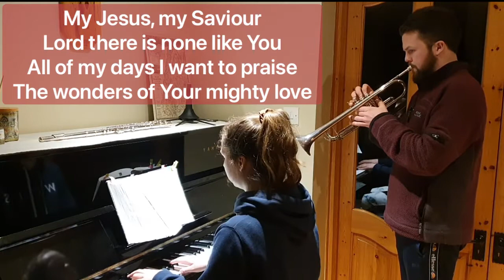My Jesus, My Saviour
Clare Whiting - Piano
Nathan Whiting - Trumpet